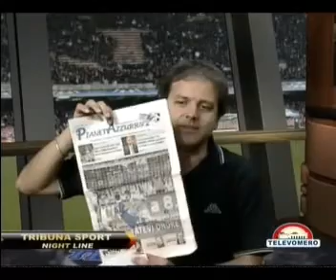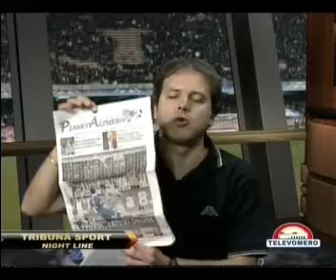Tribuna Sport 07/06/2012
Tribuna Sport, programma condotto da Carlo Caporale con l'intervento di Vincenzo Letizia, direttore generale di PianetAzzurro.it